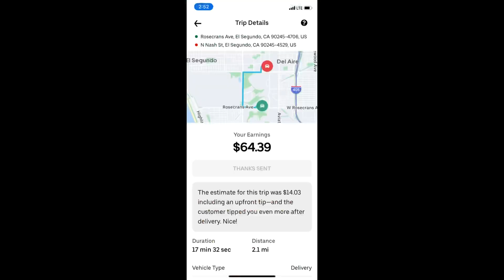Как получать ЖИРНЫЕ ЗАКАЗЫ на доставках в Америке?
В этом видео я рассказываю о том, как взломать алгоритм в доставках и получать огромные заказы. Обязательно досмотрите видео до конца, много важной информации!